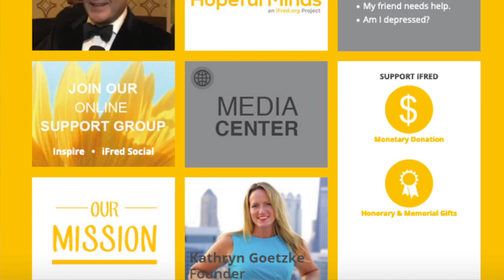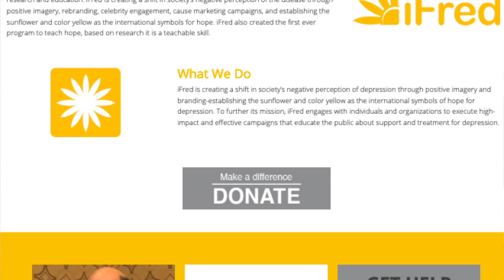Overcoming The Darkness 2019